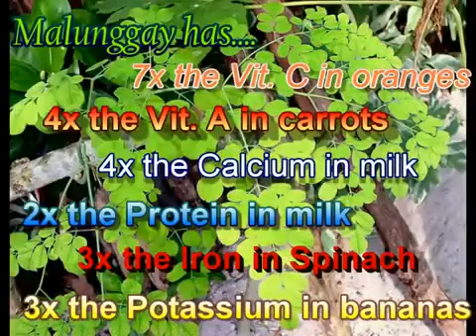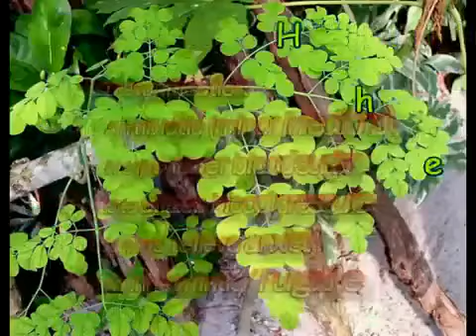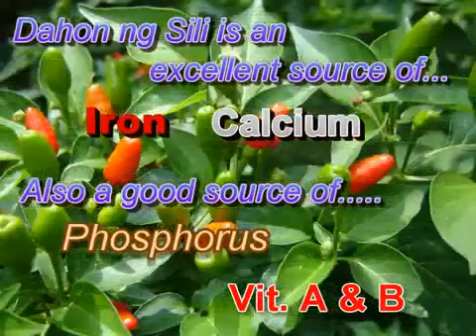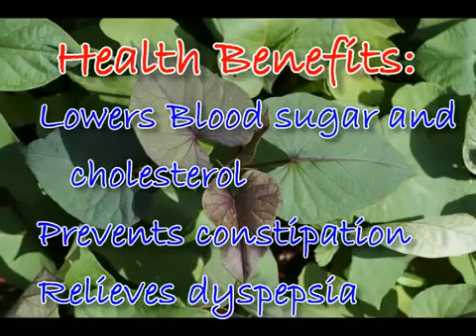First Vita Plus Product Introduction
First Vita Plus Product Content